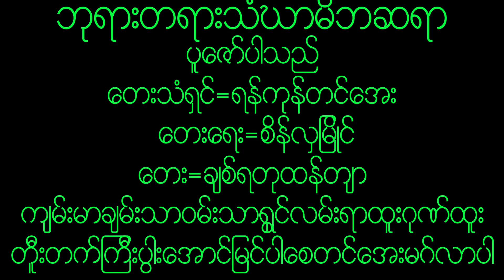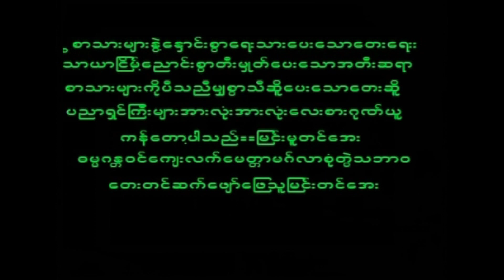November 30, 2022